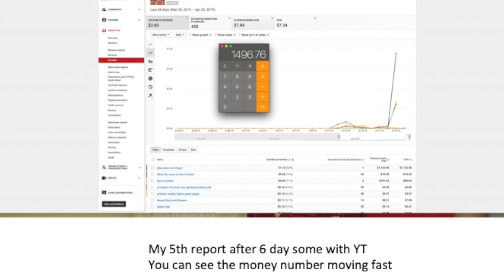YT April Fool